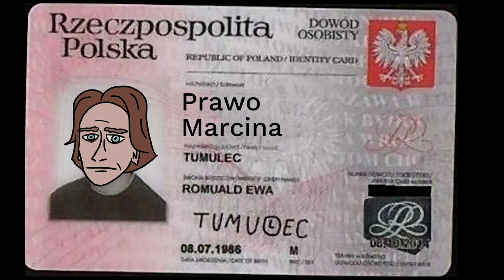Dziwna Historia Prawa Marcina (Animacja)